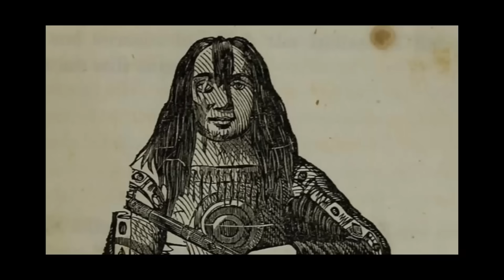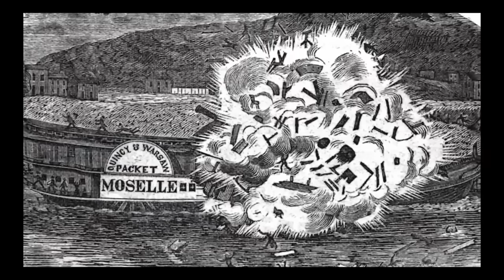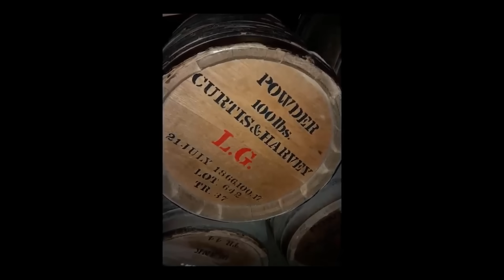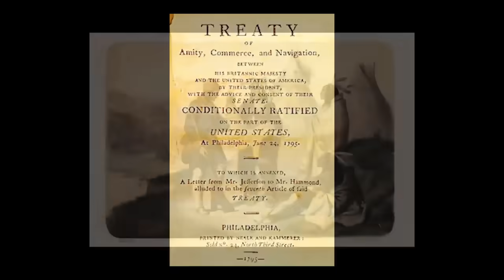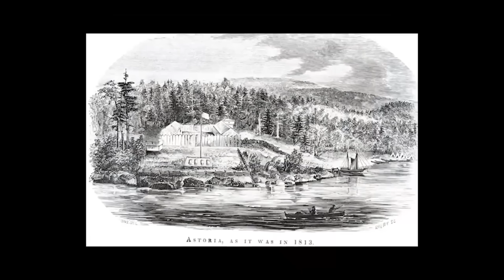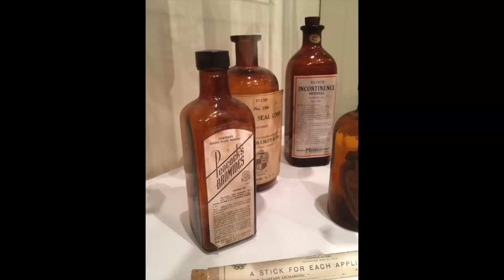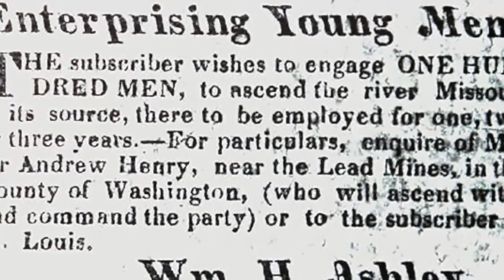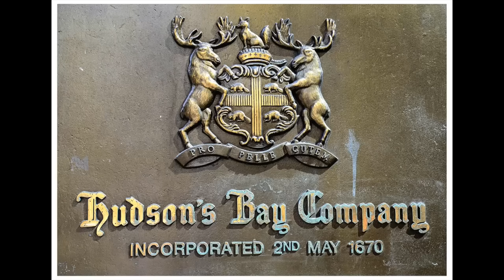10 Brutal Stories From The History Of The Mountain Men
Few figures in history conjure up more striking images of the American West than that of the Mountain Man. Though often romanticized, their lives were in fact dirty, difficult, and all too often, violently brief. Tonight, join History At The OK Corral for a look at 10 of the most legendary stories from the history of the Mountain Men.

0:31-7:12 A Rocky Mountain Fight To The Finish
7:13-15:00 The Death of Hugh Glass
15:01-25:10 The Killing of George Druillard
 25:10-30:29 John Colter’s Death Run
 30:30-53:00 The Tragic Death of Mr Howell
 53:01-1:11:40 The Poison Bullet Ambush of 1836
 1:11:41-1:24:44 The Sandbar Fight of 1835
1:24:45-1:50:16 The Tonquin Explosion
1:50:17-2:04:59 The Battle of Sitka 1802
2:05:00-2:30:21 The Umpqua Massacre

X : @historyokcorral
Tik-Tok : @historyattheokcorral

“A Life Wild And Perilous” by Robert M. Utley.
“My Four Years In The Rockies” by Isaac P. Rose
“Jedediah Smith: No Ordinary Man” by Barton H. Barbour
“The Fur Trade Gamble” by Lloyd Keith.
“Blood and Thunder” by Hampton Sides.